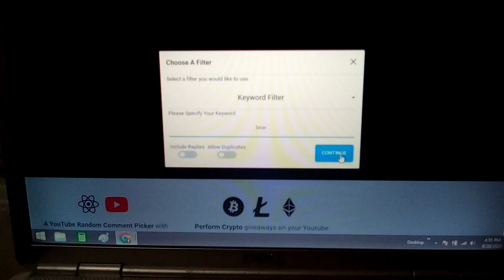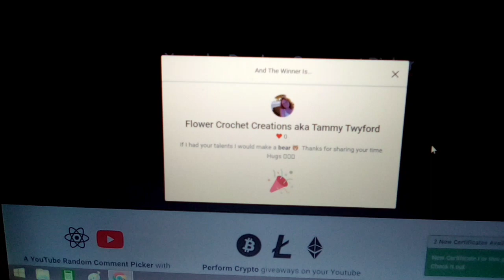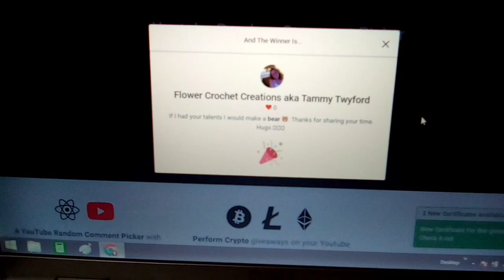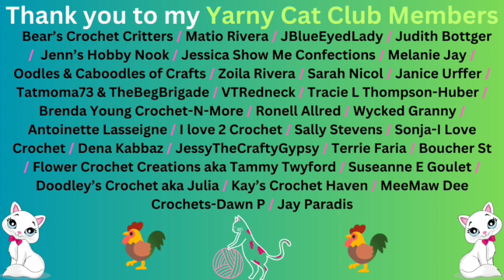2 Replay Winners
It's a few things you can do to really help my channel.